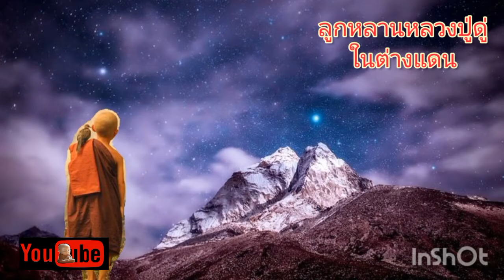Ep559(จบ)ฐานของจิตในการปฏิบัติธรรม#คาถาพระมหาจักรพรรดิ// 5 กันยายน ค.ศ. 2023